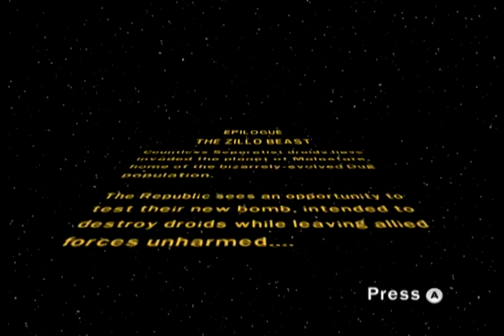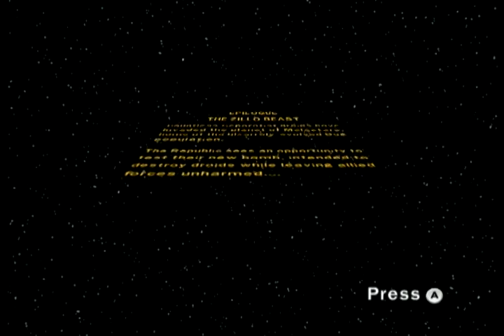Part 20 Lego Star Wars: The Clone Wars (Finale) - Tanks and tanks and tanks and tanks and tanks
Colossians 4:1
Masters, treat your bondservants justly and fairly, knowing that you also have a Master in heaven.

I Made Some Minecraft Maps  (Do NOT click the green "start now" ads if it takes you to Mediafire. Make SURE you click the real map download. Also, don't click on any pop ups, you don't need flash SD or any other external software to continue. Make sure you play on the correct Minecraft update each map is built for.):